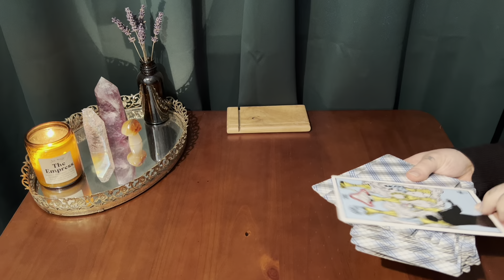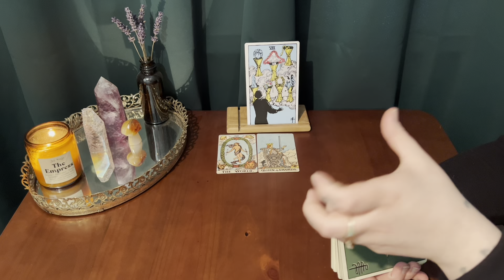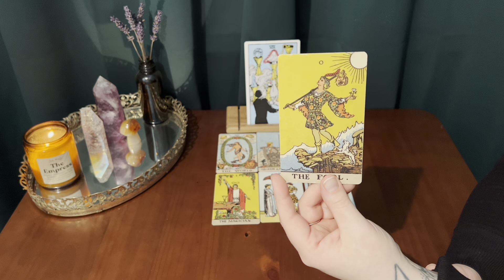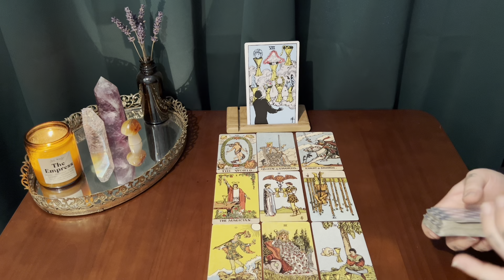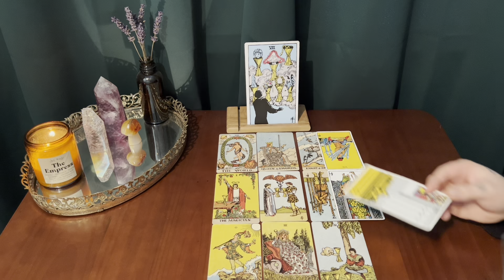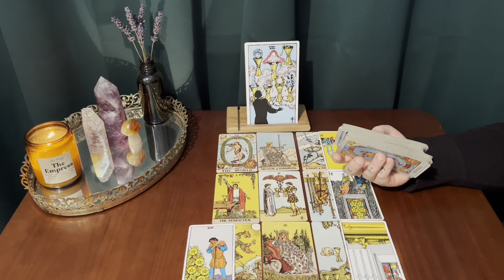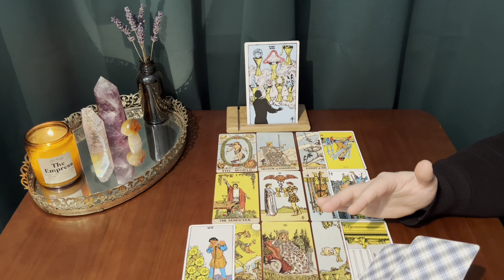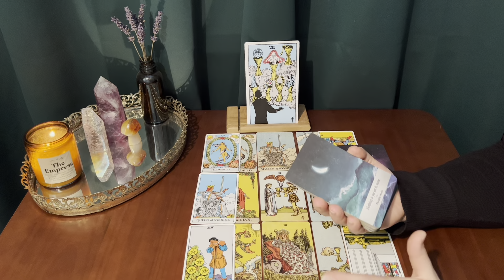GEMINI ~ THE NEW BEGINNING YOU HOPED FOR ✨❤️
This is your monthly tarot reading for Gemini sun, moon, rising & Venus!
Thank you for your constant support Gemini !

*** TAROT DECKS USED IN THIS VIDEO :

Moonology oracle cards :

The traditional rider-waite tarot :